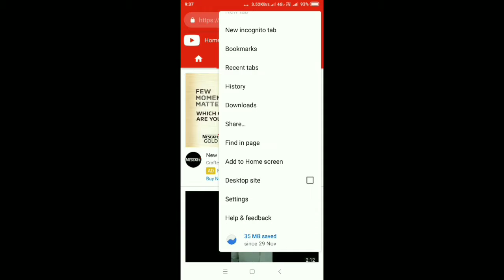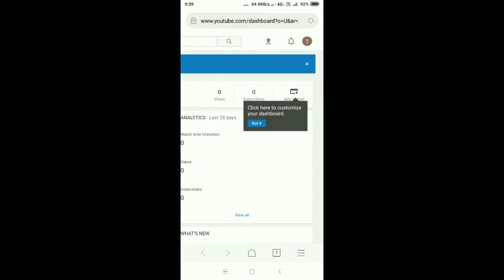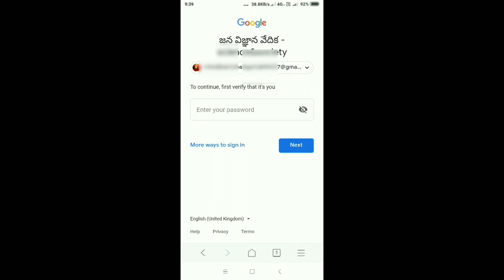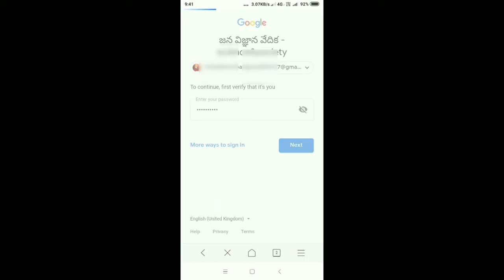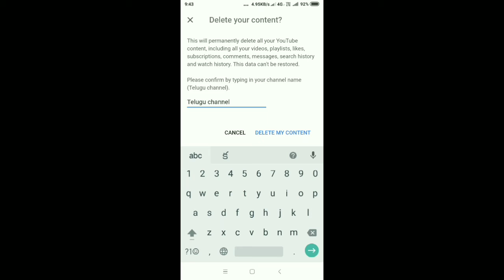How to delete youtube channel|in telugu|in mobile|మొబైల్ తో youtube చానెల్ ని ఏ విధంగా తొలగించవచ్చు.